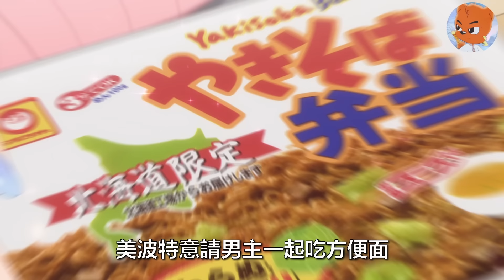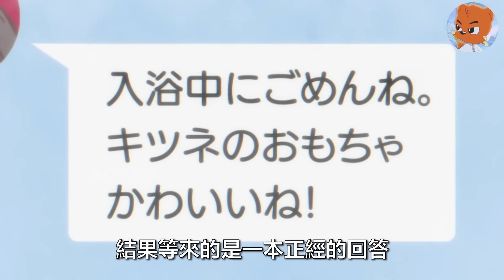黑長直的辣妹福利滿滿,男主角艷福不淺 什麼都能看！一口氣看完動漫《北海道辣妹賊拉可愛》全集